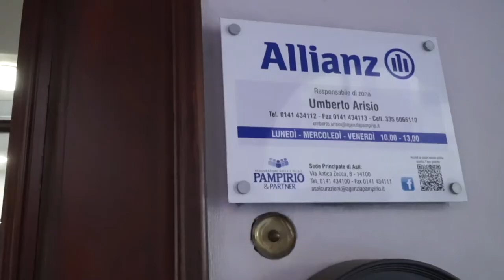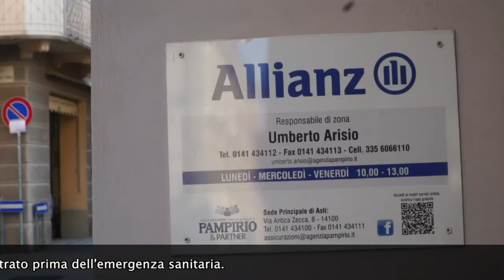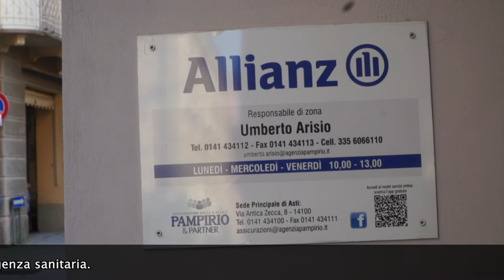Alla scoperta dei nostri uffici di zona: SAN DAMIANO D'ASTI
Il nostro consulente Umberto Arisio, responsabile della zona di San Damiano d'Asti,  vi presenta il nostro ufficio di zona e la realtà territoriale in cui è collocato